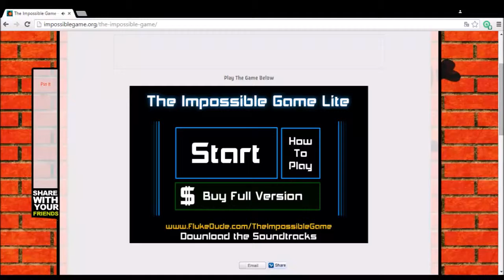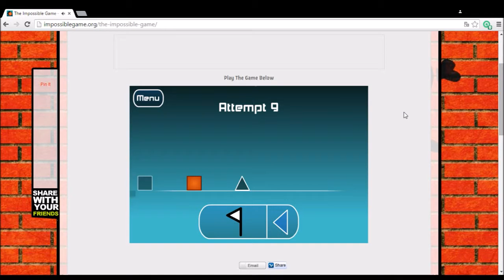The Impossible Game